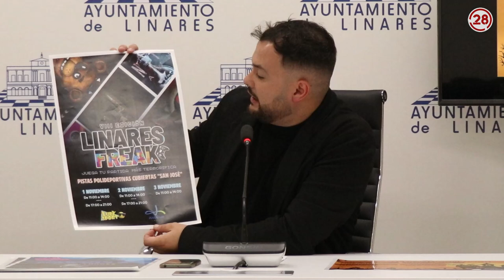20241017 Linares28 RP Juventud